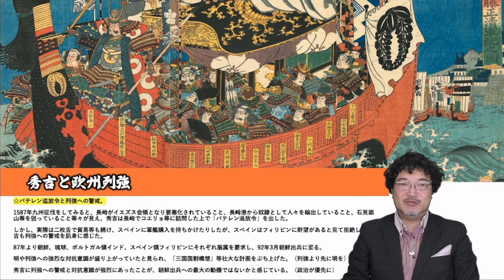【秀吉の政治と宗教】秀吉の欧州列強への意地！（唐入りは単なる侵略なのか？）